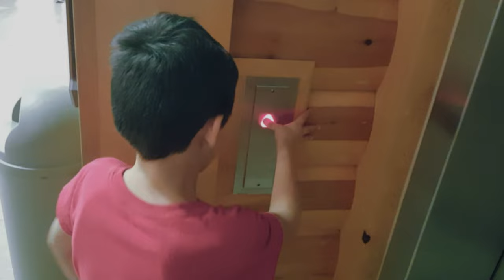Shopping at Cabela's - Vlog #24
Spending a day Shopping at Cabela's Super store in Austin Texas.

Shoutout to Raul! thanks for stopping me and saying Hi!

                                 The links and cool stuff

Want a motorcycle helmet?  here are some cool ones:
Iron man Gray
Iron man Black
Open Face cruiser
Nolan N40 open face with MCS
Scorpio EXO

DOT approved fits any wallet size and budget best all around for your money

My Oakley Sunglasses

Rode VideoMico

iMac Mini